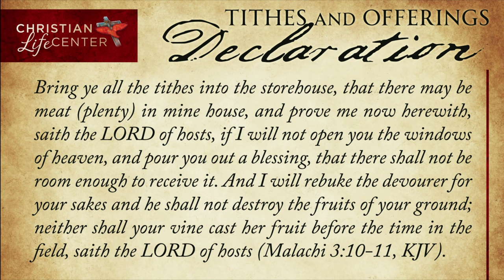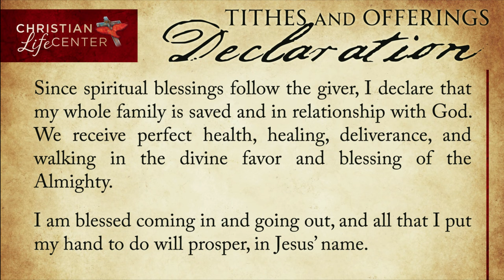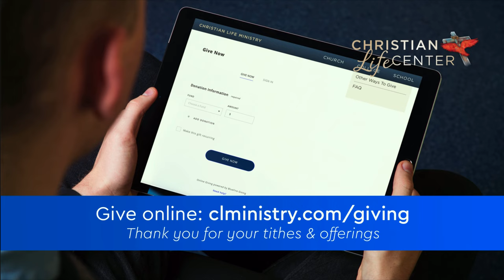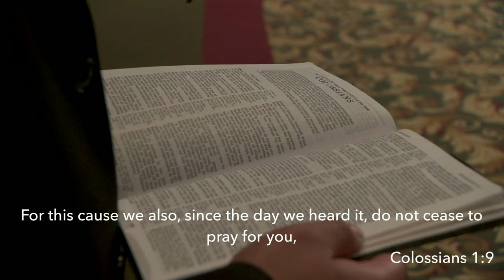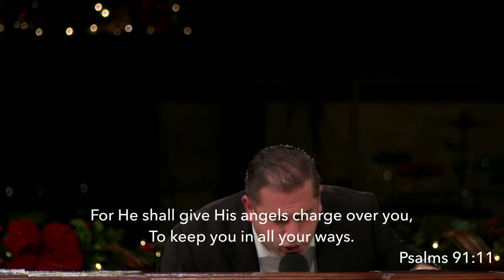The Power, Mercy, and Hiddenness of God - Joshua Abrego - November 27, 2022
Join us for worship and a message from Joshua Abrego in our Sunday morning service from Christian Life Center in Stockton, CA.

Intro - 0:00
Opening Prayer - 18:09
Worship - 20:43
Prayer and Offering - 38:59
The Word - 53:07
Altar Call - 1:58:33